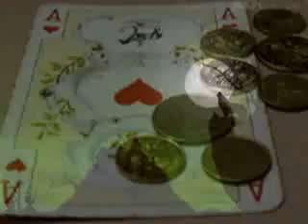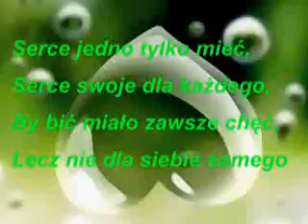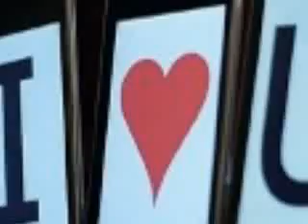* ROMANE GILA - Wywróżona miłość vol 2